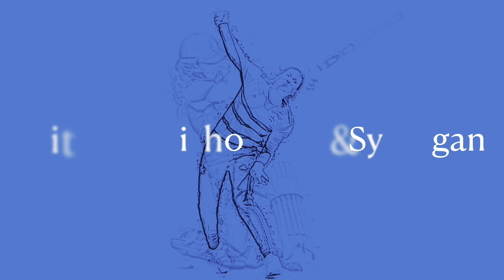The CRICKETher Weekly – Episode 187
Women's cricket news, with Raf Nicholson & Syd Egan:

* Broken things - Alyssa Healy's hand and Grace Harris's bat
* Should WBBL be reduced to 10 games?
* Cath Dalton & Alex Hartley break down coaching barriers in men's cricket
* Men's & women's PCA reps clash about the future of The Hundred